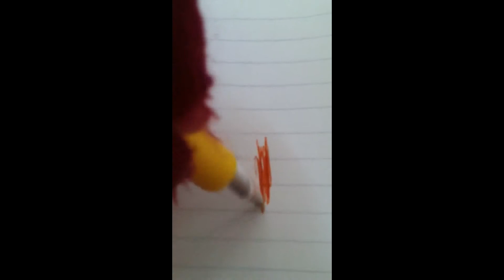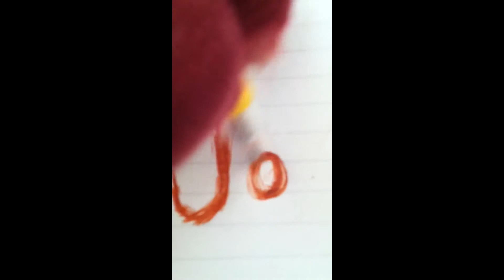John Ink Record #29